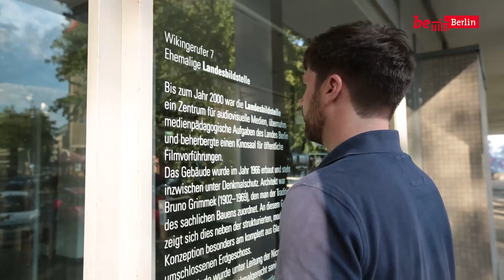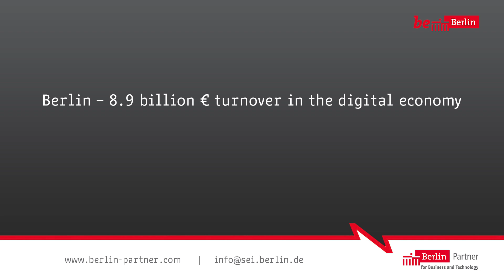Digital Capital - 3YOURMIND in Berlin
Out of our series “Digital Capital” we want to show you the next Start-up 3YOURMIND